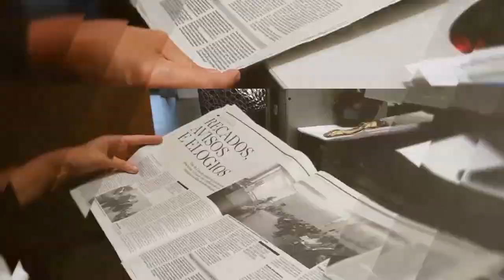Hospital dos Marmeleiros corre risco de derrocada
A edição impressa desta sexta-feira, dia 27 de Janeiro, contempla um assunto que envolve o Hospital dos Marmeleiros, mas que nada tem a ver com a Saúde. A temática preocupante, que envolve a referida unidade, recai sobre a possibilidade de escorregamento do aterro onde está edificado o hospital. Agostinho Silva, coordenador do DIÁRIO, comenta a situação, realçando a gravidade e urgência para a resolução deste problema, que poderá afectar gravemente a infra-estrutura.